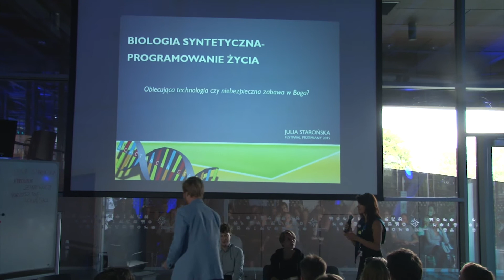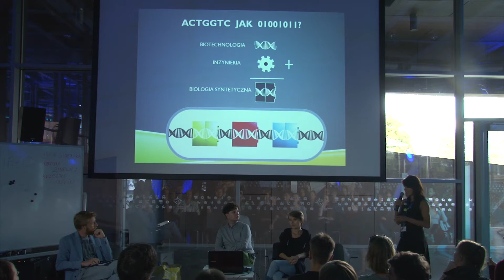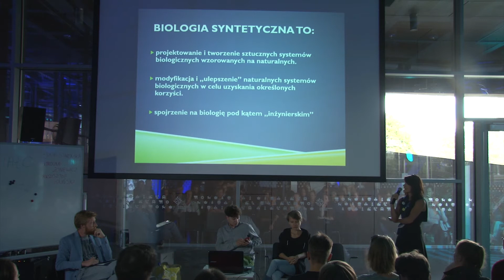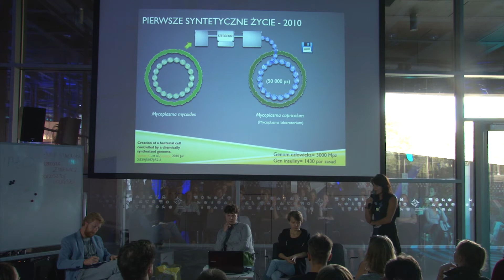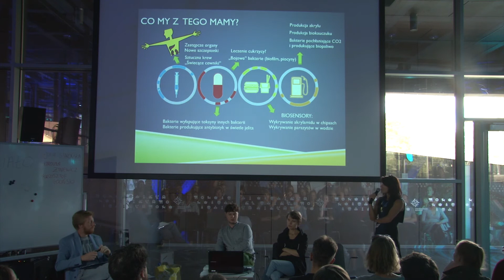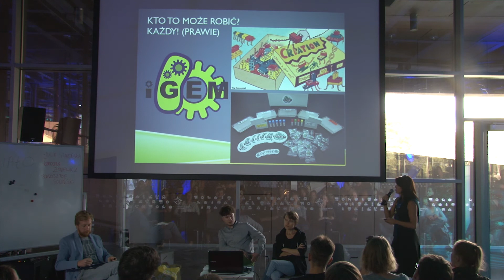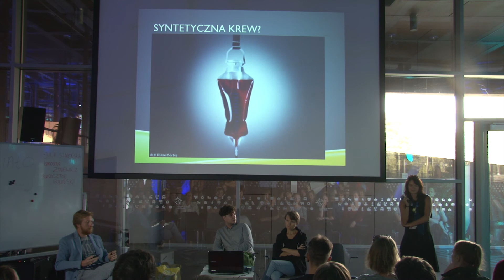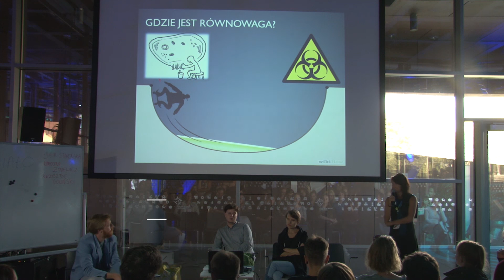Julia Starońska / Festiwal Przemiany 2015 - Antropocen. Zaprojektuj epokę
Julia Starońska - Panel dyskusyjny podczas Festiwalu Przemiany 2015 - Antropocen.

Rozwój biotechnologii pozwoli nam realizować futurystyczne wizje ewolucji na poziomie genetycznym, ale także uświadamia, jak złożonym systemem jest nasze ciało. Badania ludzkiego mikrobiomu wykazały, że w naszym organizmie jest dziesięć razy więcej bakterii niż komórek ludzkich. Mikroorganizmy żyjące w człowieku i na nim stanowią około 1–3% naszej masy ciała. Jak zatem projektować dla ciała, abyśmy żyli zdrowiej, wygodniej i dłużej?